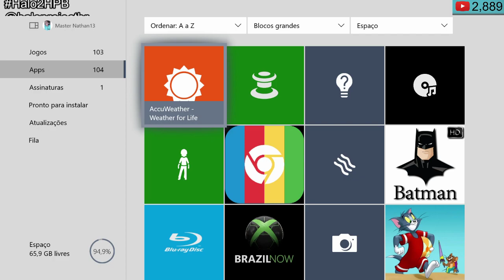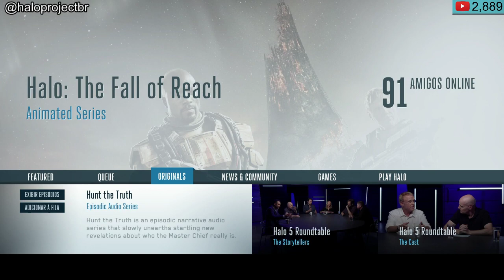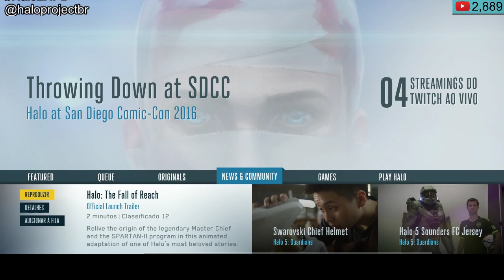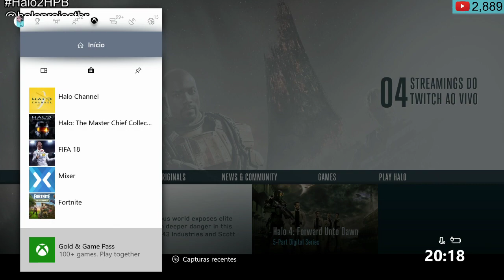Halo 2 Minha Nostalgia é Você - Domingão HPB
Apresentador: Menino Neitam